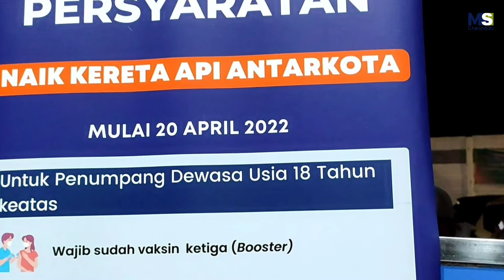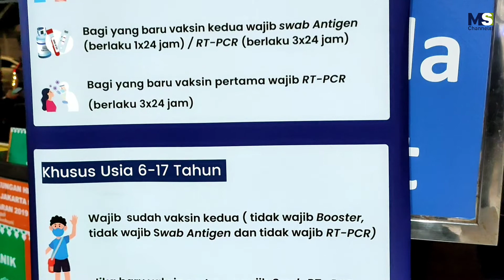Update Syarat Naik Kereta Api Jarak Jauh Terbaru | Mei 2022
Update terbaru Mei 2022, Syarat Naik Kereta Api Jarak Jauh setelah mudik lebaran 2022.

PERSYARATAN NAIK KERETA API JARAK JAUH TERBARU (BERLAKU MULAI 20 APRIL 2022)

- Untuk Penumpang Dewasa Usia 18 Tahun keatas

1. Wajib sudah vaksin ketiga (Booster)
2. Bagi yang baru vaksin kedua wajib swab Antigen (berlaku 1x24 jam) / RT-PCR (berlaku 3x24 jam)
3. Bagi yang baru vaksin pertama wajib RT-PCR

1. Wajib sudah vaksin ketiga (Booster)
2. Bagi yang baru vaksin kedua wajib swab Antigen (berlaku 1x24 jam) / RT-PCR (berlaku 3x24 jam)
3. Bagi yang baru vaksin pertama wajib RT-PCR (berlaku 3x24 jam)

- Khusus Usia 6-17 Tahun

1. Wajib sudah vaksin kedua (tidak wajib Booster, tidak wajib Swab Antigen dan tidak wajib RT-PCR)
2. Jika baru vaksin pertama wajib Swab RT-PCR (berlaku 3x24 jam)